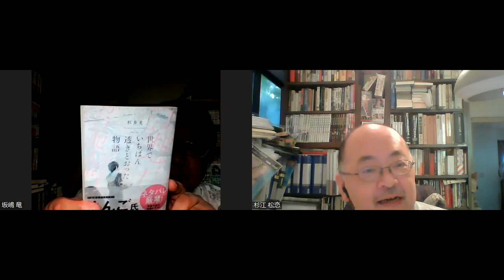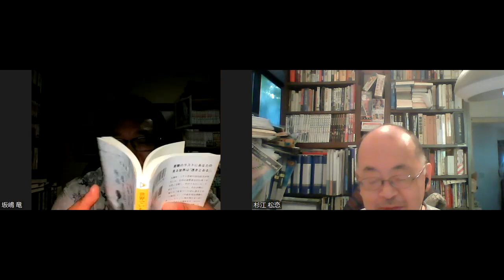「文庫大研究」2023年6月号・その２ 『世界でいちばん透きとおった物語』杉井光＆『誰が千姫を殺したか 蛇身探偵豊臣秀頼』田中啓文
実は書評が出にくい出版形式に文庫オリジナルがあります。各紙誌に乗らないならここでやってみよう、ということでメフィスト評論賞法月綸太郎賞の坂嶋竜さんと杉江松恋が毎月気になった作品を紹介していきますよ。今回対象となるのは2023年5月刊の文庫です。続いてその２。

今回紹介したのは以下の作品です。

『世界でいちばん透きとおった物語』杉井光（新潮文庫）
『誰が千姫を殺したか　蛇身探偵豊臣秀頼』田中啓文（講談社文庫）